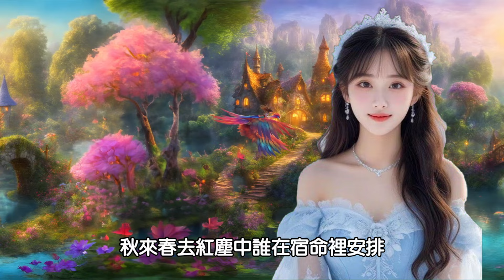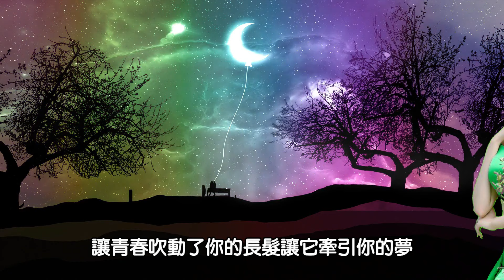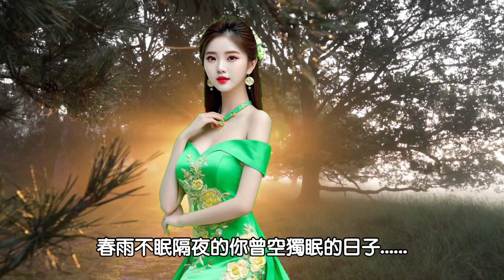追夢人---洋瀾一(如有耳機請戴上耳機聆聽觀賞)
追夢人---洋瀾一